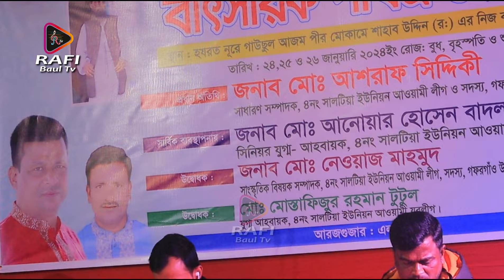DJ Munni sarkar । কেনো হলো দেখারে তোমারের দেখলাম । নাচের তালে মাঠ গরম নতুন আকর্ষণ ডিজে মুন্নি সরকার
🎤 কন্ঠশিল্পী :
📹 Video Recoding : Mosharof Hossain {Musa}
🎥প্রযোজনা পরিবেশনায়  : রাফি বাউল টিভি
📀Presented By : Rafi Baul Tv